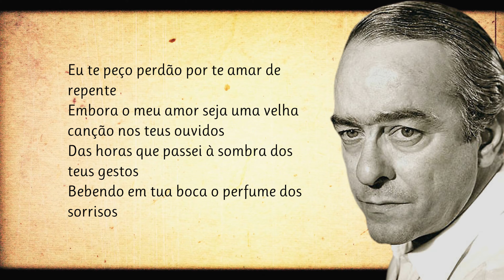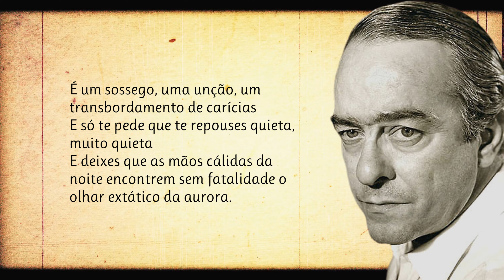Ternura | Poema de Vinicius de Moraes com narração de Mundo Dos Poemas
Poesia e poema de autor brasileiro. Diplomata e poeta brasileiro, Marcos Vinicius da Cruz de Mello Moraes nasceu a 19 de outubro de 1913, na Gávea, no Rio de janeiro, e morreu a 17 de abril de 1980, na mesma cidade. Em 1933, concluiu um Curso de Oficial de Reserva e formou-se em Direito, passando pelos bancos da Universidade de Oxford. Ao seguir a carreira diplomática, estabeleceu-se nomeadamente em Los Angeles, Montevideu e Paris. Nas Letras, as suas preferências iam para Katherine Mansfield, Georges Bernanos e François Mauriac. Convivia habitualmente com intelectuais como Carlos Drummond de Andrade, João Cabral de Melo Neto e Rubem Braga. O livro O Caminho da Distância marcou a sua estreia literária, em 1933. Vinicius publicaria ainda Forma e Exegese (1935), Ariana, a Mulher (1936), Novos Poemas (1938), Cinco Elegias (1943), Poemas, Sonetos e Baladas (1946) e Pátria Minha (1949). Na sua poesia, a crítica encontrava reminiscências do verso livre e generoso de Walt Whitman e do transcendentalismo de um Charles Péguy ou de um Paul Claudel. O erotismo marca o seu percurso poético, refreado todavia pela reserva da sua educação religiosa. A sua relação com a música popular estreitou-se com o encontro com António Carlos Jobim, em 1956, quando este musicou a peça Orfeu da Conceição. Nessa época, Vinicius tinha já publicado um dos seus mais belos poemas, O Operário em Construção. A parceria com Tom Jobim daria lugar aos grandes sucessos do movimento da bossa-nova e ao maior êxito internacional da dupla, Garota de Ipanema. A adaptação cinematográfica de Orfeu da Conceição fora entretanto premiada em Cannes e recebera o Óscar do Melhor Filme Estrangeiro. Da coabitação com a música, a escrita poética de Vinicius surge assim mais comedida, mais segura e mais exata. Falava agora da vida de todos os dias, da felicidade, da saudade, do amor, da sensualidade, das mulheres. O convívio com Baden Powell questionou-o sobre as raízes africanas da negritude e o candomblé preencheu o seu imaginário e o seu quotidiano, povoando-o de ritos mágicos e de ancestralidade. Os afrossambas Apelo, Berimbau e Samba em Prelúdio datam desta colaboração. Em 1960, publica a sua Antologia Poética e, dois anos depois, Para Viver um Grande Amor, renovando a sua poesia através da colaboração com a nova geração de artistas brasileiros, entre os quais Edu Lobo, Francis Hime e mais tarde Toquinho. Além de autor, tornou-se o seu próprio intérprete, participando em inúmeros espetáculos. Vinicius de Moraes veio a falecer em 1980 na sua famosa banheira, legando-nos a imagem de um espírito irreverente e eternamente apaixonado. A influência indelével de Vinicius nas letras musicais do Brasil foi de tal forma abrangente que existe um "antes" e um "depois" de Vinicius. Vinicius de Moraes é e será sempre uma referência eterna, flutuando nas palavras doces que deixou, marcas impetuosas da sua personalidade e do sentimento romântico, melancólico e deliciosamente temperado e festivo da cultura popular brasileira.

Queremos manter viva a paixão pela Poesia. Damos a conhecer novos e autores consagrados. Os nossos poemas são na maioria narrados em português por pessoas que simplesmente sentem e amam a poesia. Damos valor à poesia e aos poetas e queremos partilhar essa paixão consigo. Os poetas fazem falta ao mundo, ajude-nos a manter a paixão pela Poesia - Subscreva o nosso canal. Mundo Dos Poemas - Um Canal Inspirado Em Emoções. Todos os dias um novo poema.

link do video Visite a nossa loja de recordações e tenha um pouco de nós perto de si.